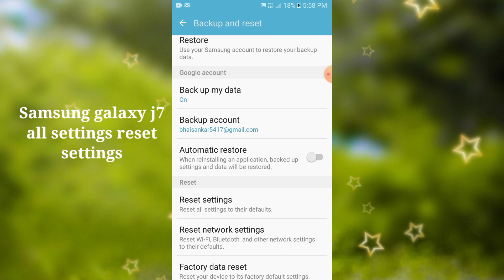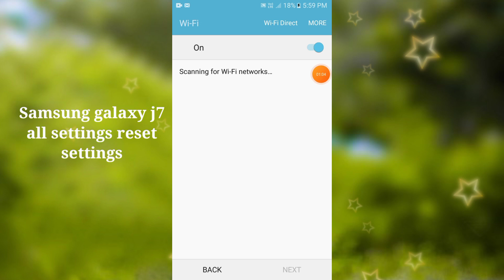Samsung Galaxy J7 all setting Reset setting features how to use